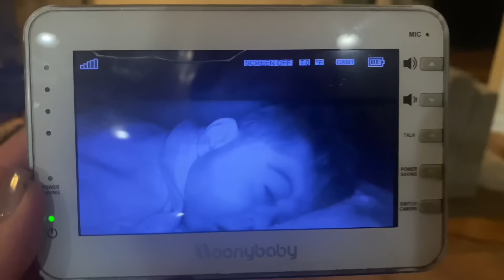Realistic bedtime Vlog! 🥴 Update from infectious disease.